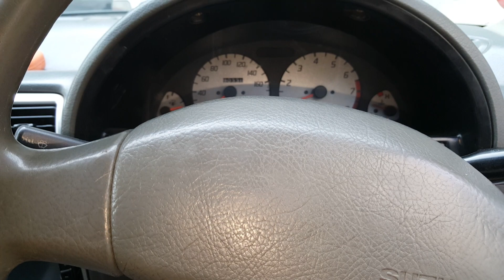Suzuki cultus Elctronic power steering with speed sansor original fitting available 1 year warranty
Suzuki cultus modified Electronic power steering with speed sansor original fitting available to ZA CARS.pk one year warranty Japanese moter and speed sansor kit and all accessories available very good quality and low price available to ZA CARS.pk